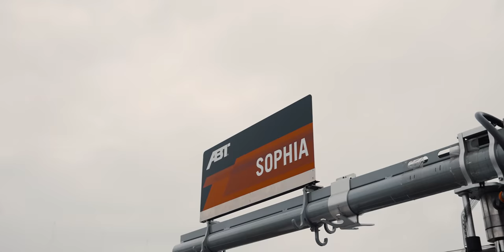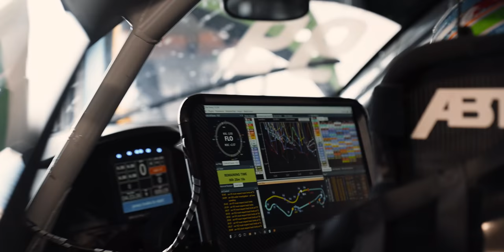SOPHIA FLOERSCH - Rennwochenende in ASSEN | ABT | DTM | Dutchies | AUDI R8 GT3 LMS | Motorsport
Die DTM 2021 fährt auch dieses Jahr wieder in Assen (Holland). Für mich war es eine komplett neue Strecke. Ich habe mich natürlich im Vorfeld auf meinem Simulator zu Hause vorbereiten. RFactor2 hat ein relativ gutes Streckenmodell.
Die Rennstrecke ist in echt aber nochmal extrem viel cooler! Vor allem der erste und zweite Sektor haben es in sich. Sowohl langsame aber auch extrem schnelle Kurven machen die Strecke so besonders. Mut braucht man auf jeden Fall.
Normalerweise wird Assen sehr viel für Motorrad Rennen genutzt, auch die MotoGP hat hier Grand Prixs.

Das Wochenende war auf jeden Fall ein sehr Cooles! Vor allem am Samstag! Und es waren so viele Fans vor Ort!!1 Der Hammer! Es freut mich einfach immer extrem euch alle zu treffen und Bilder z machen oder Autogramme zu geben. :)

Die Starterliste:
1 Abt Sportsline Mike Rockenfeller Audi R8 LMS GT3
2 Abt Sportsline Kelvin van der Linde Audi R8 LMS GT3
3 Abt Racing         Sophia Flörsch         Audi R8 LMS GT3
4 AF Corse         Liam Lawson         Ferrari 488 GT3
5 AF Corse         Alex Albon                   Ferrari 488 GT3
6 GruppeM Racing Daniel Juncadella Mercedes-AMG GT3
7 Rosberg                 Nico Müller                 Audi R8 LMS GT3
8 Rosberg                 Dev Gore                 Audi R8 LMS GT3
9 Walkenhorst         Marco Wittmann         BMW M6 GT3
10 ROWE Racing Sheldon van der Linde BMW M6 GT3
11 ROWE Racing Timo Glock                 BMW M6 GT3
12 Haupt Racing Maximilian Götz         Mercedes-AMG GT3
13 Haupt Racing        Vincent Abril                 Mercedes-AMG GT3
14 WINWARD         Lucas Auer                 Mercedes-AMG GT3
15 WINWARD         Philip Ellis                 Mercedes-AMG GT3
16 GetSpeed         Arjun Maini                 Mercedes-AMG GT3
17 Mücke                  Maxi Buhk                 Mercedes-AMG GT3
18 T3 Motorsport Esteban Muth        Lamborghini Huracan GT3
19 T3 Motorsport Esmee Hawkey        Lamborghini Huracan GT3

Keep pushing!

Meine 2021 Partner:
Danke fürs Anschauen!! xxx

Gefilmt & geschnitten von JanBeyer 🎥🎥

 rfactor 2 iracing assetto corsa competizione wtf1 rene rast nascar